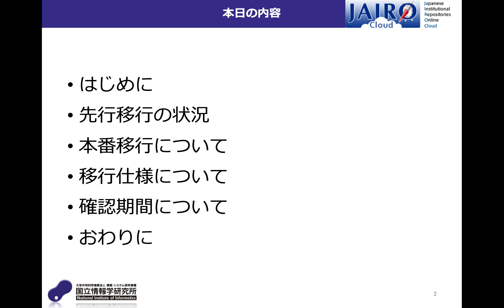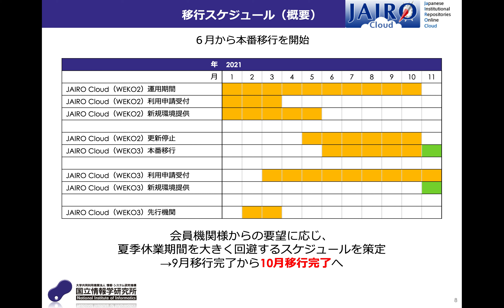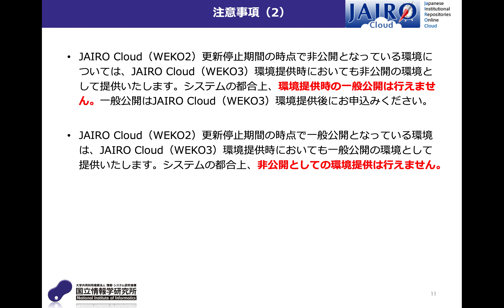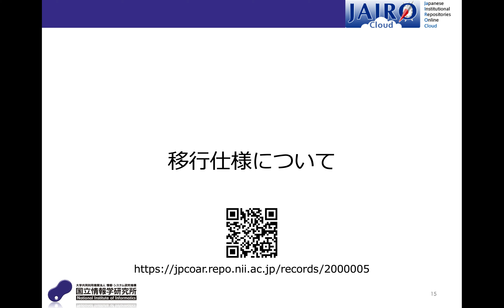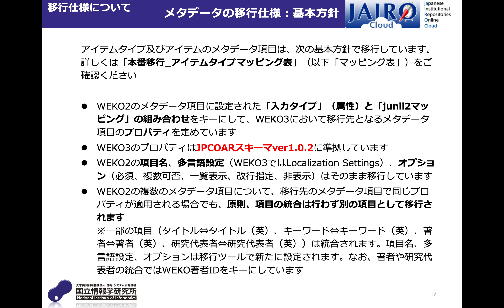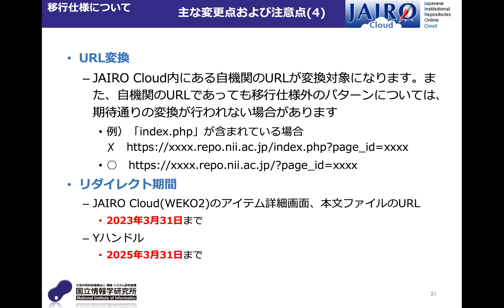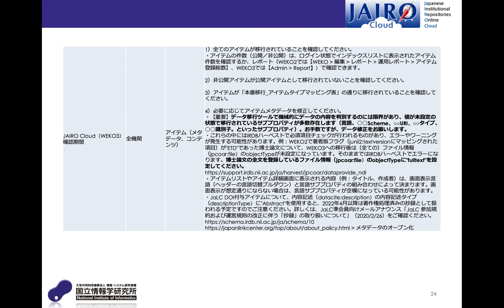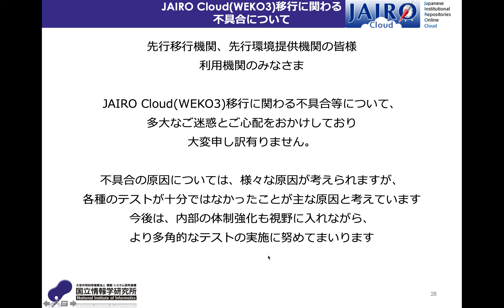「先行移行のまとめ/本番移行について」国立情報学研究所 オープンサイエンス基盤研究センター 林正治：オープンフォーラム2021 コンテンツトラック1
学術情報基盤オープンフォーラム
コンテンツトラック1
次期JAIRO Cloud（WEKO3）本番移行に向けて

次期JAIRO Cloud（WEKO3）の本番移行に向けた最新情報をお届けする。まずは2021年3月に実施した先行移行（9機関）の結果をご報告し、6〜10月に実施予定の本番移行（全機関対象）の概要や移行機関にお願いしたい作業等について詳細にご説明する。先行移行参加機関から事例報告もいただき、本番移行機関の参考としていただきたい。JAIRO Cloudの共同運営者であるオープンアクセスリポジトリ推進協会（JPCOAR）からは、本番移行を含めた今後のユーザサポートをコミュニティ全体でどのように担っていくかをお伝えしたい。

動画内・資料内の移行スケジュールはオープンフォーラム開催時（2021/07/07）のものです。
その後、オープンアクセスリポジトリ推進協会（JPCOAR）と国立情報学研究所（NII）はJAIRO Cloud（WEKO3）の移行延期を決定しました。
最新情報についてはJPCOARのWebサイト等をご覧ください。